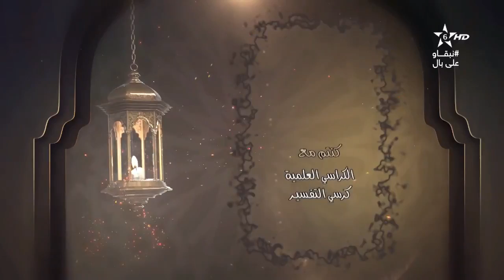كرسي التفسير18 الكراسي العلمية | الشيخ مصطفى البحياوي